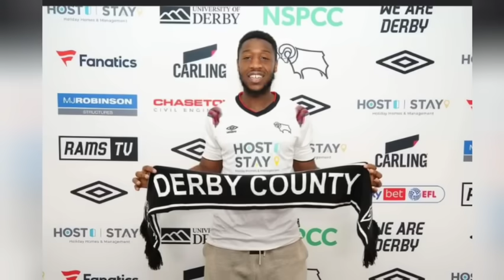Famara Diédhiou en Angleterre c'est officiel, Habib Beye pour remplacer Aliou Cissé le débat lancé